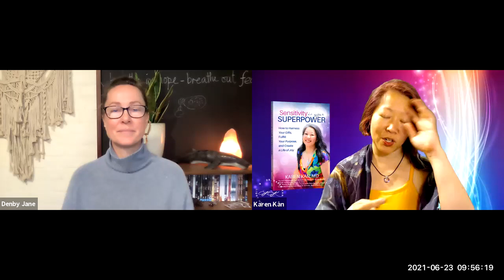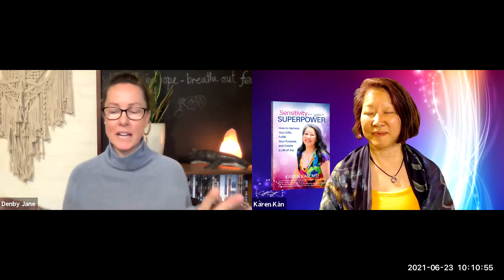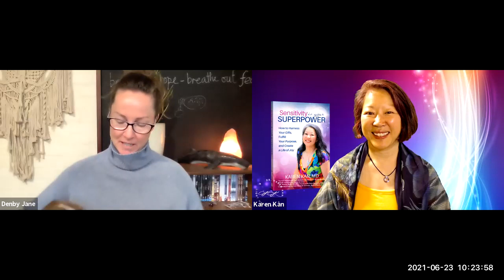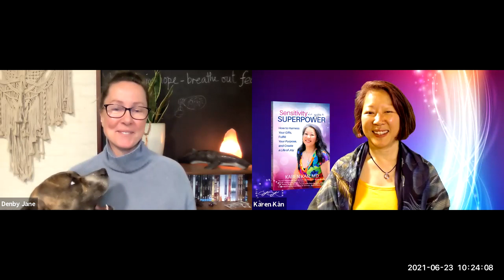Ushering in The Age of Energy with Dr Karen Kan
In Karen's own words, this is "The Age of Energy" not "The Age of Information" and therefore it's crucial we have conversations like this one, where we can hold the space for others without judgment or a need to 'fix' or 'convince' anyone and just lovingly accept all differing perspectives and views.

Dr Karen Kan is a registered medical doctor and doctor of Light Medicine, one of a handful of pioneers leading the way and co-creating the 'bridge' between the Allopathic and Alternative medicine models.

As a highly sensitive person herself and having suffered from things like fibromyalgia, chronic fatigue syndrome and autoimmunity in her younger years, Karen understands the challenges that come with being tuned in and switched on. Essentially, her mission is to empower other sensitives so they can harness their gifts as a 'superpower' instead of collapsing into 'empathic weakness' and overwhelm. This then enables them to shine their light and pull themselves out of what often feels like a 'world of darkness' for them.

Karen and I chat about what's happening in the world right now, how energies work, what's happening with the wounded healer consciousness and how as modern day healers, we can help guide others through these challenging times.

You can connect with Dr Karen and find out more about the LightWave therapy

INjoy,
Denby